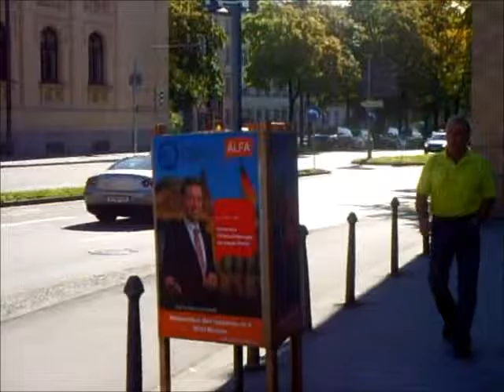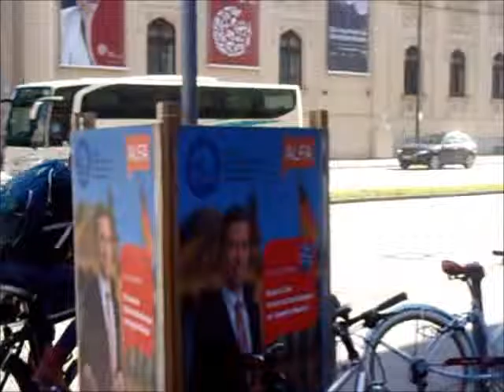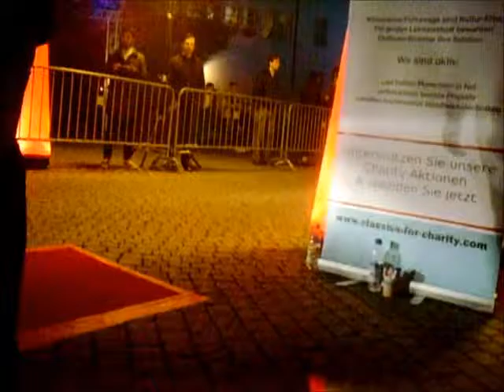Supercars in Munich || 5 Lamborghini, 2 McLaren | Part 12